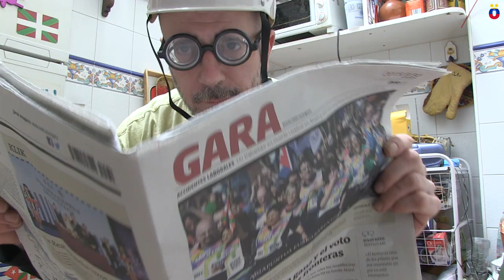Reportero venezolano entrevista opositor vasco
En su segundo día en Pamplona (Basque Country), el reportero venezolano Majaris de la Sorna tiene varios encontronazos con las fuerzas de ocupación españolas. Pero es un periodista de raza, y al final consigue su objetivo, entrevistar al diputado Sabino Cuadra. En este vídeo, el conocido opositor denuncia la persecución y la represión que sufren los independentistas vascos, cuyo líder, Arnaldo Otegi, sigue preso al igual que otros muchos militantes de izquierda.

Este otro vídeo recoge la primera jornada de Majaris de la Sorna en Pamplona - Basque Country